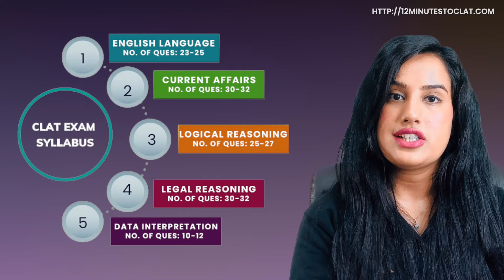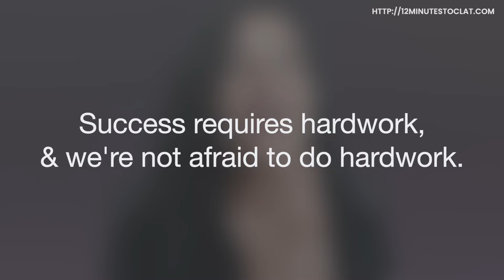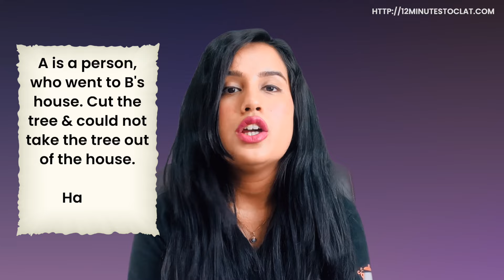CLAT 2025: How to Prepare from Scratch in 8 Months I Complete Strategy and Sources I Kriti Bhatnagar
In this session, we will discuss a step by step strategy to ace CLAT 2025 with a top rank. This session will assist you comprehensively even if you have not started your preparation yet. Follow these pointers properly, you will ultimately see the results, and ensure a consistent preparation throughout your preparation.